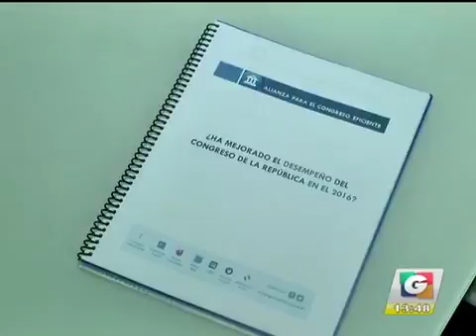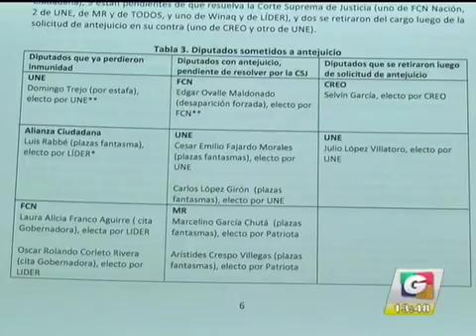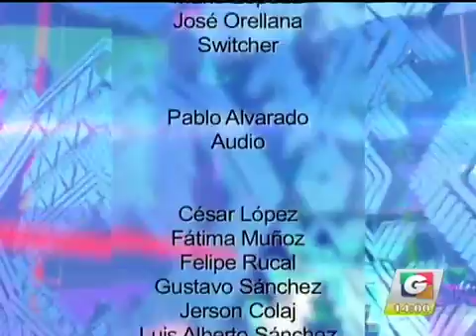Recorte de película 5 iPhone